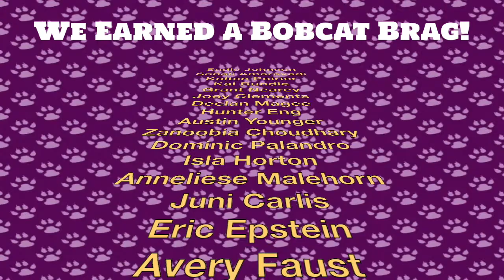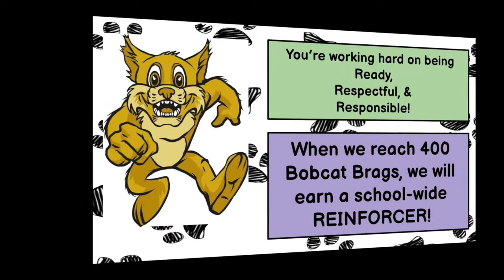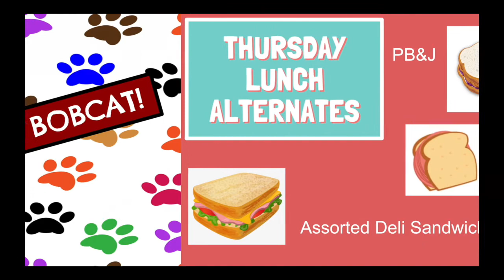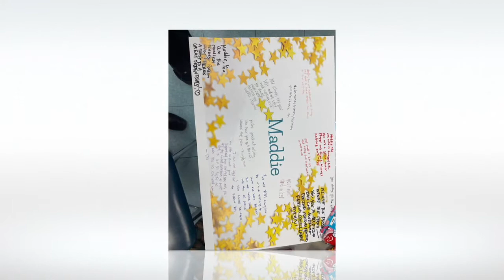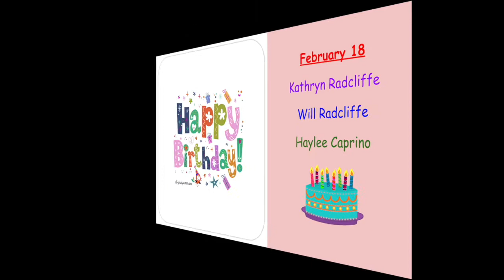NOTL 2 17 22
Indian Lane's morning announcements for Thursday, February 17, 2022.